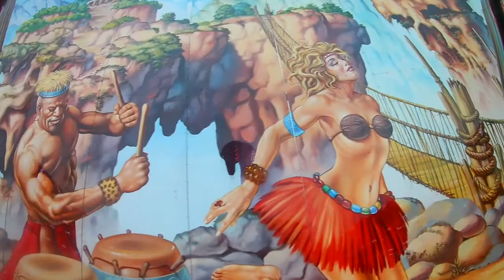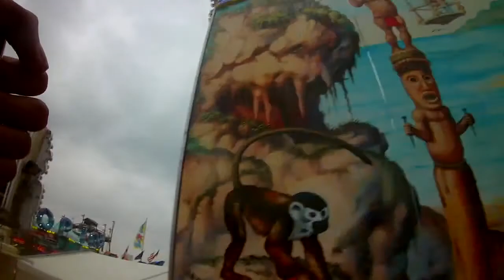Voodoo Jumper - Schäfer (ONRIDE) Video Kramermarkt Oldenburg 2018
Hier ein Onride Video vom Voodoo Jumper;)

Fahrpreis:3,00€ (Familientag)

 Dies ist ein Reupload weil der alte Youtube Kanal gesperrt wurde.

Viel Spaß;)